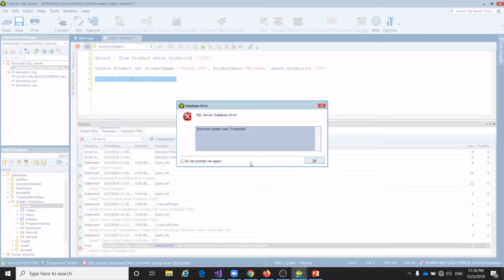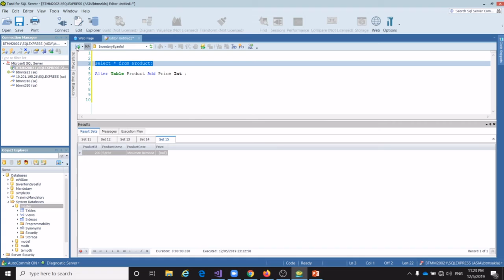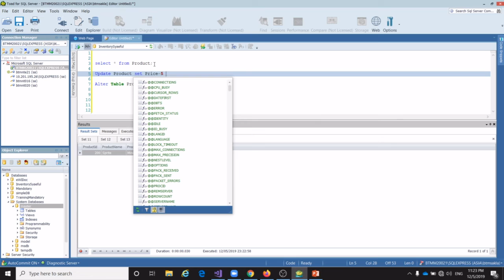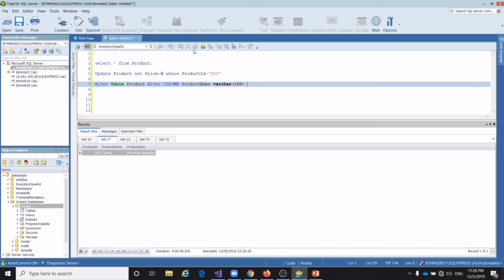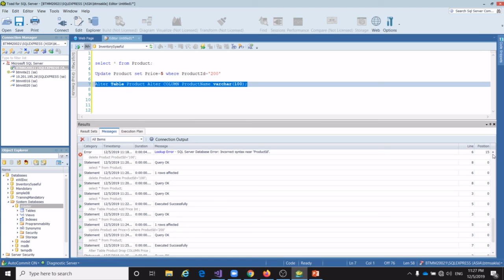SAY - ASP.NET - Chapter 10 - SQL SERVER DML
Berikut Contoh Penggunaan Insert, Update, Delete, Alter table